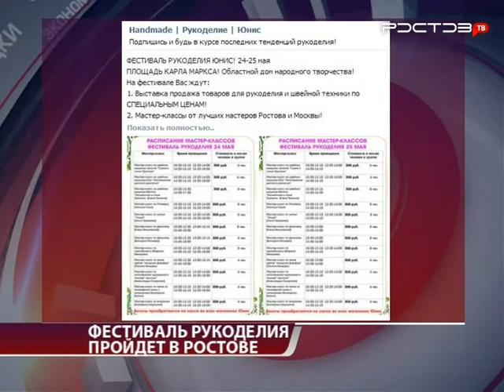НОВОСТИ. "ЮЖНЫЙ РЕГИОН-ИНФО". 16 МАЯ